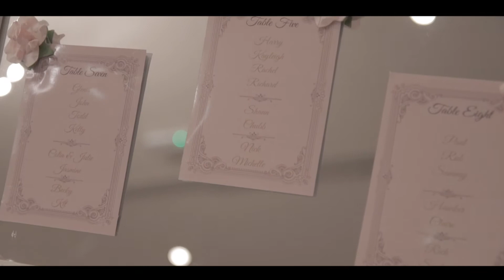Emma + Sam's Wedding Highlight film - When ever I'm alone with you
Emma + Sam's beautiful wedding at the Lagston Hotel